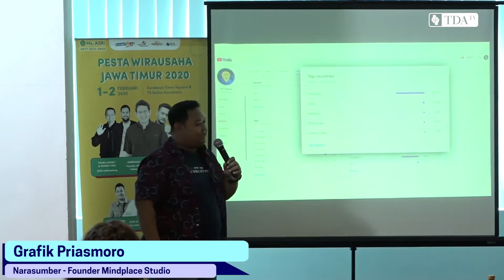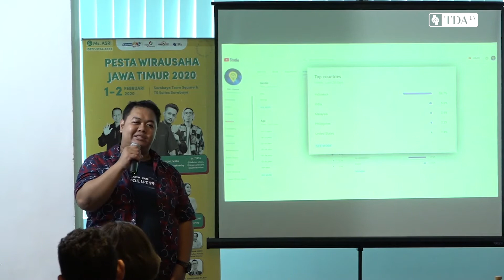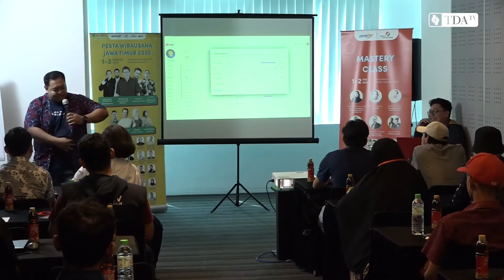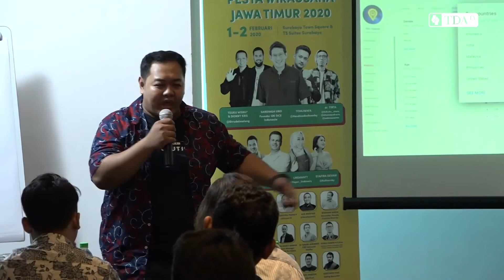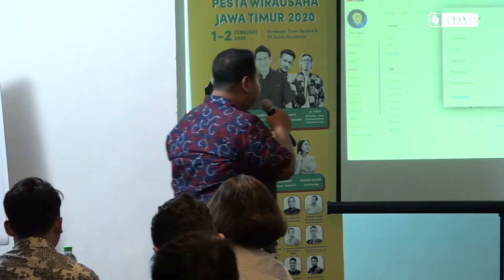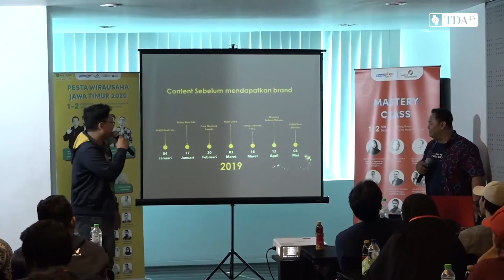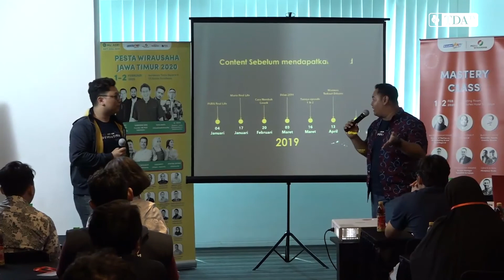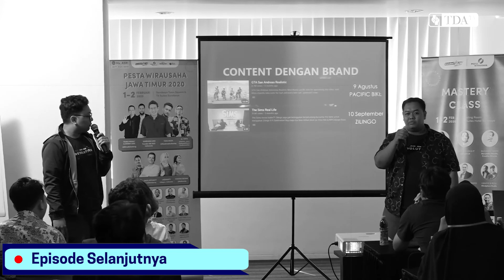Cara Mudah Mendapat Viewers dari Luar Negeri - Kelas Youtube Marketing Part 3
Sudah pernah nonton channel Mindplace Studio? Sering banget viral karena konten kontennya.
Nah kali ini di TDA TV, mas Grafik dan Ridu akan sharing  Rahasia mindplace studio mendapat 400 ribu subscriber dalam setahun pertama channel dibuat.

Ini adalah rekaman salah satu sesi Pestawirausaha Jawa Timur yang sukses dilaksanakan oleh komunitas TDA. Silahkan share yaa..

Rahasia Channel Youtube dan Optimasi Youtube Marketing ala Mindplace Studio.